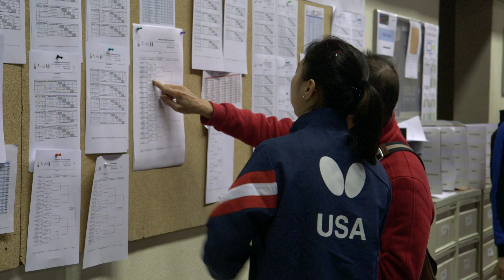WJC 2019 - Reportage Jour 5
Open de France
Complexe Saint Symphorien à Metz